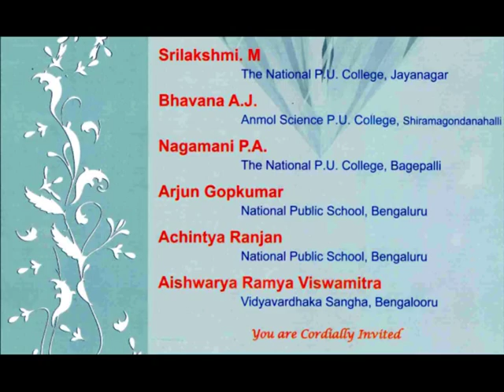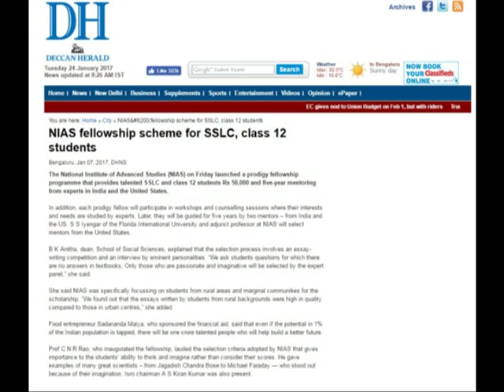Nias Maiya IF Prodigy Fellowship